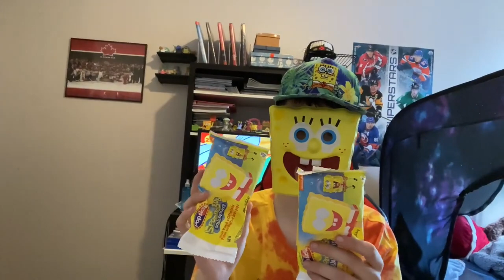Opening Some SpongeBob Popsicles (Perfect or Not) (Re-upload Part 3)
If You Play Fortnite And Want To Support Me As A Creator, Please Use My Code "PaxRick" Thank You!!

I hope that everybody has a great day!